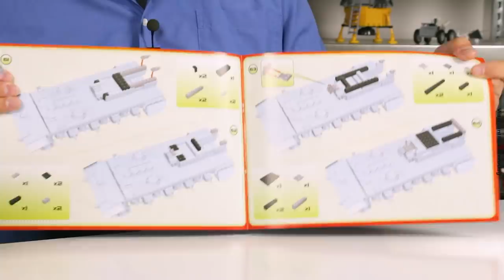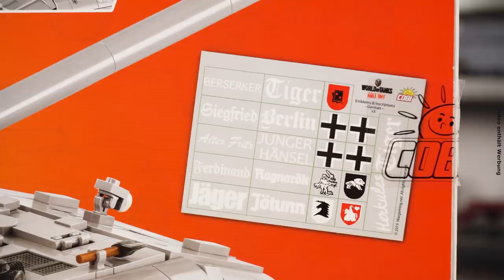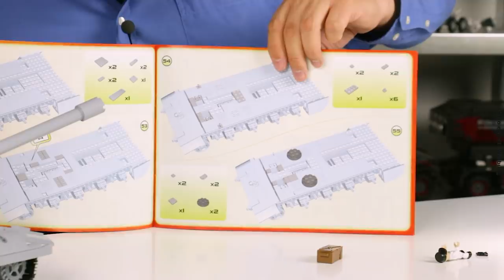Jagdpanzer E100 in der World-of-Tanks-Edition von Cobi @ BlueBrixx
Heute rollt wieder ein großes Kettenfahrzeug über den Studiotisch: Micha und Marco erkunden einen fiktiven Jagdpanzer, den man im Onlinespiel World of Tanks steuern kann. Das Modell basiert auf einem Chassis-Prototyp der Wehrmacht und besteht aus 950 Teilen.

Wie bei Cobi üblich ist das Set sehr stabil gebaut. Der Panzer besitzt einige bedruckte Elemente und zusätzlich einen Stickerbogen mit vielen individuellen Beschriftungsoptionen.